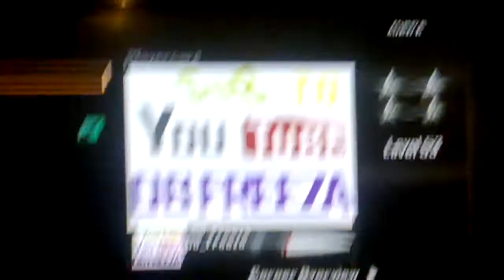Im Back Home!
Sorry for missing so many days the struggle has been real you know cuz I'm getting ready for High School and everything but I hoped you enjoyed I will be uploading more frequently Like,Comment,and Subscribe if your new and don't forget Keepyourheadup and I am out peace!